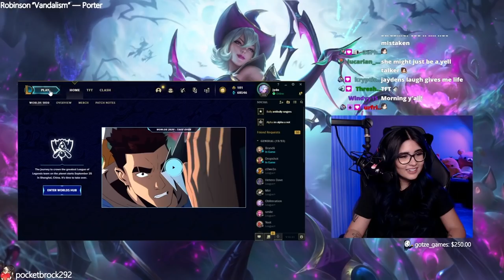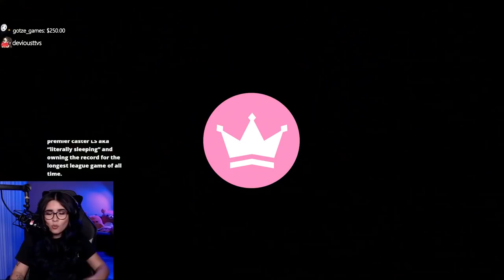Duo with Nicki Taylor | Gen.G's NA Botlane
Nicki Taylor is another streamer from Gen.G, the singer of several League songs like "Here Comes Vi" and "Worlds Collide"! We both play ADC so we took turns playing AD and support for eachother. I hope you enjoy the video~ Go easy on my Thresh btw lmao...